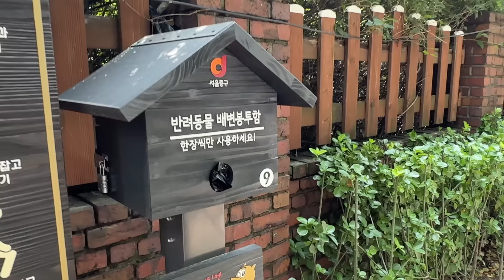🐶개만 알고 싶은 숲길🌳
산책하기 딱 좋은 남산자락숲길에서
댕댕이들과 행복한 시간 보내세요😊